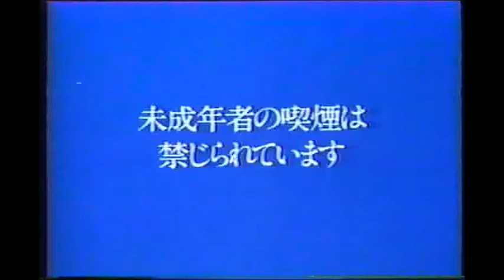Speak LARK CM 1987年 James Coburn